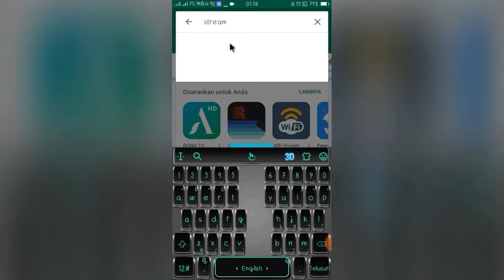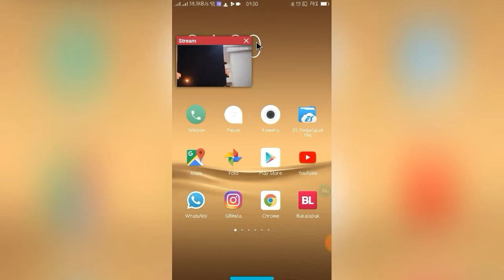Youtube Music Sambil Buka aplikasi Lain di Android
Streaming Video Music Youtube Bisa Sambil Buka aplikasi Lain di Smartphone Android,Ringan dan tidak boros kuota karena video yang diputar tampil dengan thumbnail yang sangat minimalis.

Semoga Bermanfaat